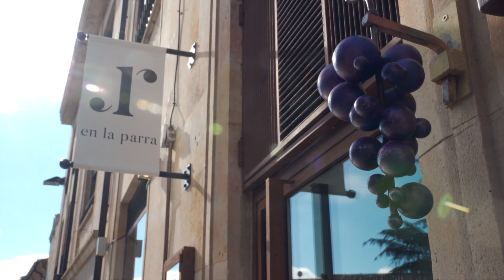Teaser 7 Salamanca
Seguimos avanzando y descubriendo nuevas recetas en nuestro tour gastronómico sin gluten y sin lactosa por 💛 Castilla y León.

En esta séptima parada, nuestro chef Mateo Sierra👨‍🍳 acompañará a la chef Rocío Parra👩‍🍳 en la preparación de un plato memorable.

Desde el restaurante En La Parra y con los mejores productos de Castilla y León, podréis disfrutar de unos raviolis de Lechazo de Castilla y León IGP en su salsa.